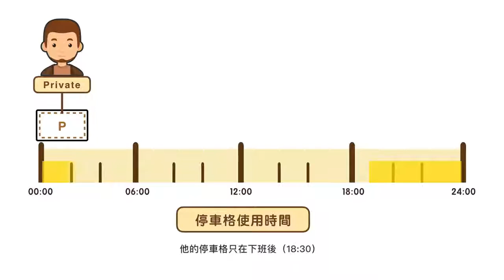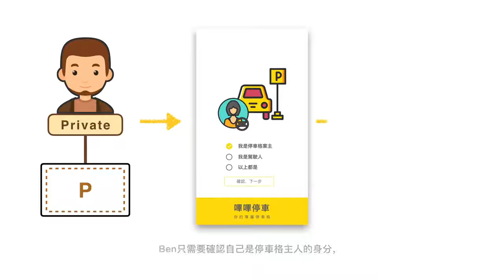第14屆育秀盃軟體應用決賽入圍SA149677-聰明的選擇者-嗶嗶停車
第14屆育秀盃大賽主題【聯  動】
軟體應用類主題：智慧聯網
含蓋智慧倉儲、交通、物流、商店等為設計主軸